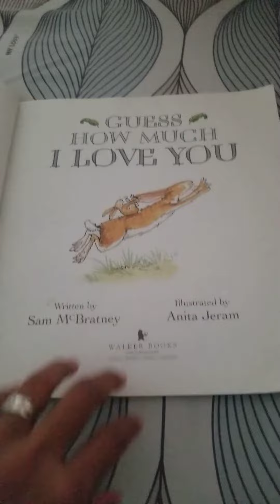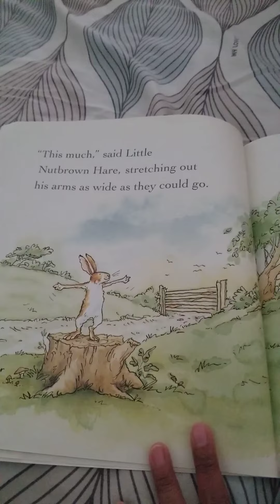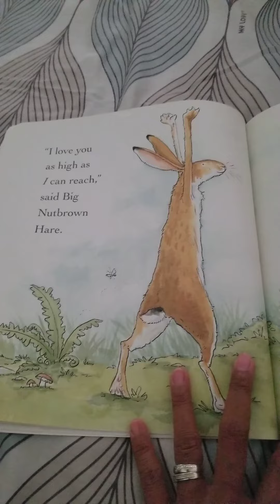Children book,, Guess how much I love You book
Children book,, Cool book for bedtime story so full of love